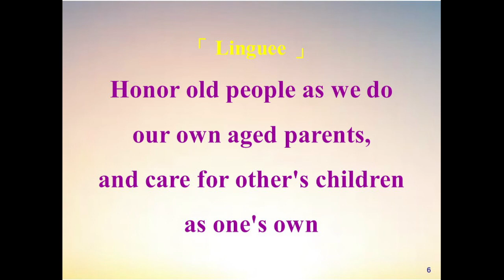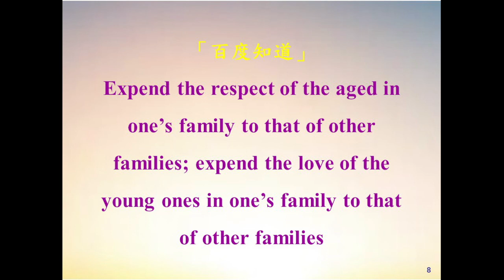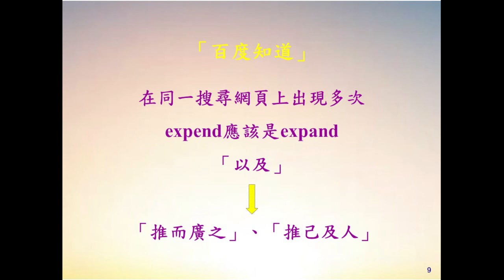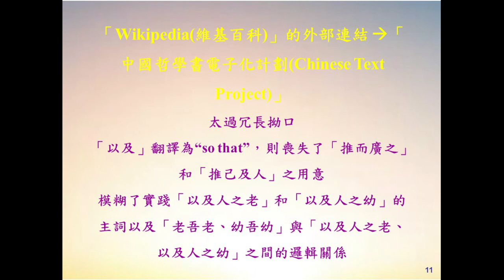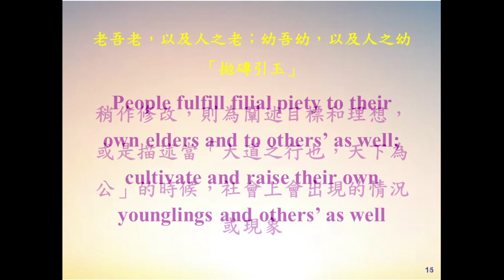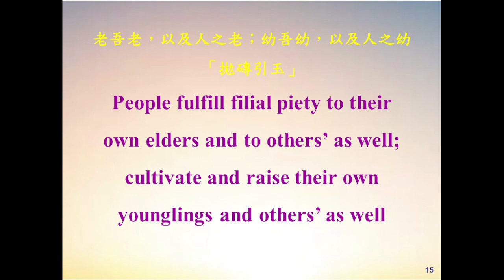略談「人不獨親其親」和「老吾老，以及人之老」之英譯 下 2022 12 29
中英翻譯隨筆 (Jottings of Chinese-English Translation)
略談「人不獨親其親」和「老吾老，以及人之老」之英譯 (下)

關於「老吾老，以及人之老；幼吾幼，以及人之幼」，首先要確定的就是，這是孟子在對齊宣王做治國理念的建言時，提出的假設條件和方案，而不是在描述一種社會現象。也就是說，若能做到「老吾老，以及人之老；幼吾幼，以及人之幼」的話，則「天下可運於掌」。現就此背景來討論數則從網路上查詢到，關於「老吾老，以及人之老；幼吾幼，以及人之幼」的譯文：
1.「Wiktionary(維基詞典)」對「老吾老，以及人之老；幼吾幼，以及人之幼」的翻譯為：
 To honor old people as we do our own aged parents, and care for other's children as one's own.
 此翻譯的前段用複數的“we”和“our”，但後段卻用單數的“one’s”；而且前後的句型不一致、不對稱。
2.「Linguee」對「老吾老，以及人之老；幼吾幼，以及人之幼」的翻譯為：
 Honor old people as we do our own aged parents, and care for other's children as one's own. 此譯文與維基詞典上的翻譯完全相同，只少了“to”一個字，但是問題與(1)相同。
3.「百度知道」對「老吾老，以及人之老；幼吾幼，以及人之幼」的翻譯為：
 Expend the respect of the aged in one’s family to that of other families; expend the love of the young ones in one’s family to that of other families.
 此翻譯在同一搜尋網頁上出現多次，但是分別來自不同人，除了有互相抄襲之嫌疑外，連錯得離譜的譯文“expend”居然也一併抄襲，expend應該是expand。然而此譯文欲將「以及」分為二字處理以強調「推而廣之」和「推己及人」的做法則優於其他翻譯。
4.「Wikipedia(維基百科)」的中國哲學書電子化計劃(Chinese Text Project)對「老吾老，以及人之老；幼吾幼，以及人之幼」的翻譯為：
 Treat with the reverence due to age the elders in your own family, so that the elders in the families of others shall be similarly treated; treat with the kindness due to youth the young in your own family, so that the young in the families of others shall be similarly treated.
 此翻譯太過冗長拗口，並且字面上又不符合古文原句的本意與精神。而將「…以及人之老；…以及人之幼」的「以及」翻譯為“so that”，則喪失了「推而廣之」和「推己及人」之用意，也改變了原句之韻味，模糊了實踐「以及人之老」和「以及人之幼」的主詞，以及「老吾老、幼吾幼」與「以及人之老、以及人之幼」之間的邏輯關係。

    以下是將「以、及」分為二字處理，並試著平衡與兼顧『信』『達』『雅』，而拋磚引玉的對「老吾老，以及人之老；幼吾幼，以及人之幼」所做的翻譯：
 Fulfill filial piety to our own elders and to others’ as well; cultivate and raise our own younglings and others’ as well.
此譯文的口氣是依據當孟子說「老吾老，以及人之老；幼吾幼，以及人之幼」的時候，是在對齊宣王做治國理念的建言，以及提出假設條件和方案。
 但若稍作修改如下，則可成為闡述目標和理想，或是描述當「大道之行也，天下為公」的時候，社會上會出現的情況或現象：
 People fulfill filial piety to their own elders and to others’ as well; cultivate and raise their own younglings and others’ as well.